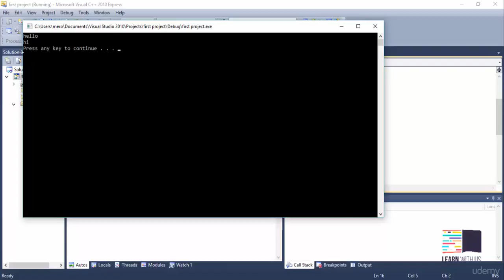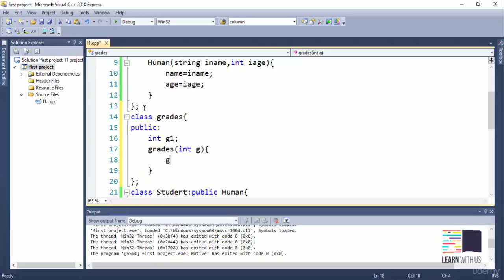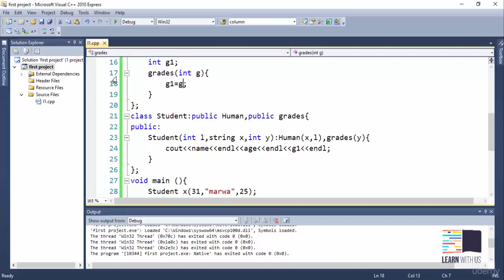51 - Calling and Passing Values Between Base and Derived Class Constructors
تعليم c++ للمبتدئين
دورة تعليم c++
دروس تعليم c++
تعليم لغة البرمجة c++
تعليم لغه c++
تعليم c++
c++ tutorial for beginners
c++ tutorial for beginners in arabic
c++ tutorial for beginners عربي
c++ tutorial for beginners in english
c++ tutorial arabic